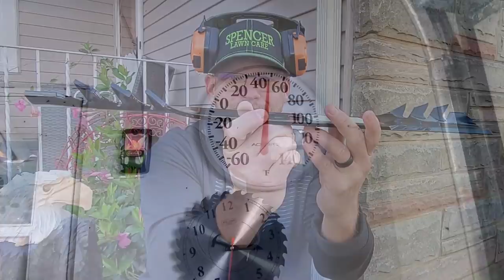Cheapest Way To Get Rid Of Leaves [ARE GATOR BLADES GOOD]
Cheapest Way To Get Rid Of Leaves

The difference between regular lawn mower blades and gator blades is clear. We will show you how to get rid of leaves quick and easy. Oh and did I say this is the cheapest option? This video is directed at homeowner that is looking for a cheap option to get rid of leaves. But I have also used them and will continue using them on customers properties that request them to be mulched in.

We also show you how to install mower blades and when you should use them.

Spencer Gifts

SPENCER saves you $10